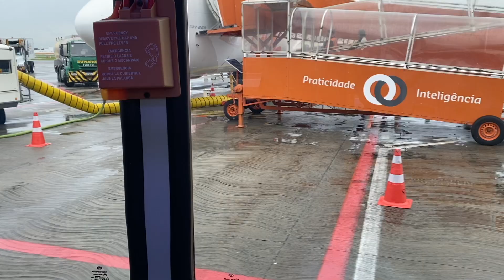VLOG - GUITARRA POP NA ESTRADA #5 - Com Aline Barros em São Luis | MA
Mais um Vlog de Estrada!
É o Guitarra Pop na Estrada em São Luis Do Maranhão, com Aline Barros e banda